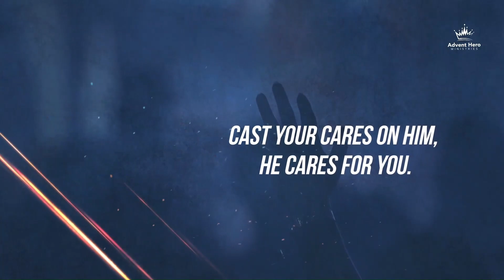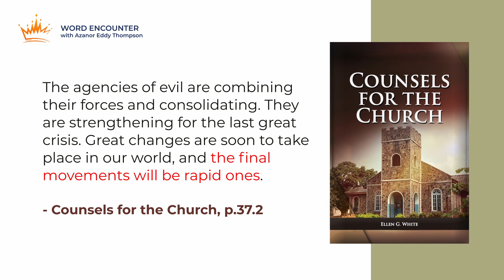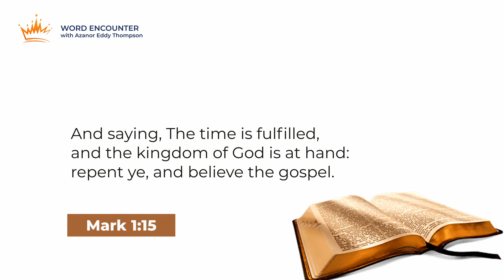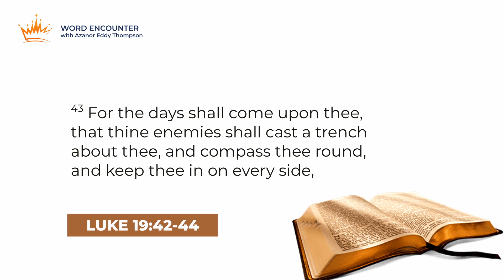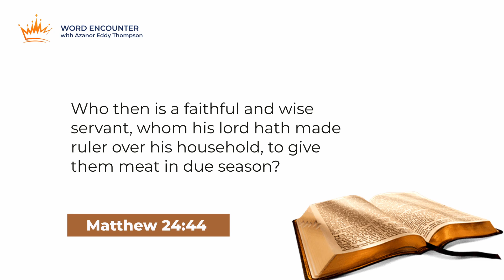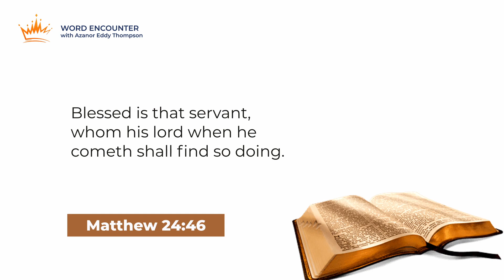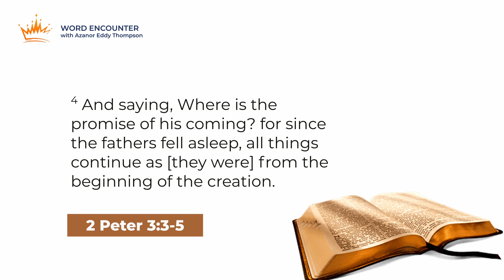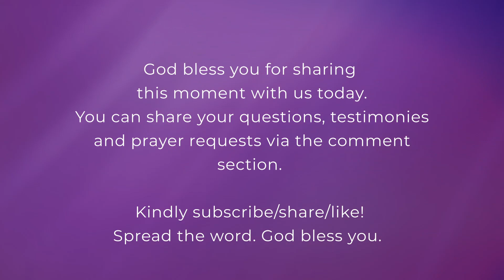It's Time to be Serious [Part One - Knowing the Time]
The agencies of evil are combining their forces and consolidating. They are strengthening for the last great crisis. Great changes are soon to take place in our world, and the final movements will be rapid ones. – Counsels for the Church, p. 37.2

Dear friend, we are at a critical point in the Earth's history – the time of the end is upon us. However, God's people have become willingly ignorant about the time we're in. Church leaders, saddled with the responsibility of feeding the flock with the present truth, have fallen short of their assignment. It is time for us to take responsibility for our eternal destiny and be serious about Present Truth.

The hour of judgment is nearer than we think; the signs are clear if only we open our eyes to see.

"And that, knowing the time, that now it is high time to awake out of sleep: for now [is] our salvation nearer than when we believed." – Romans 13:11

May God bless you as you listen to these words and let them rekindle your faith in God's word and make you conscious and ready.